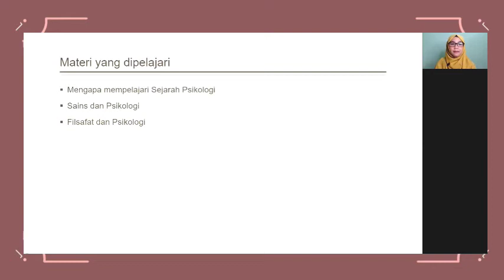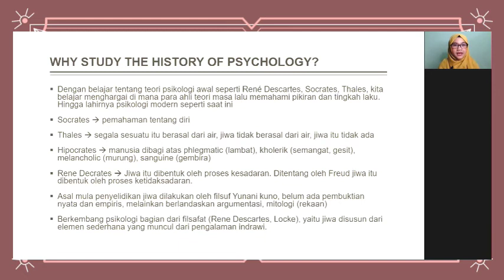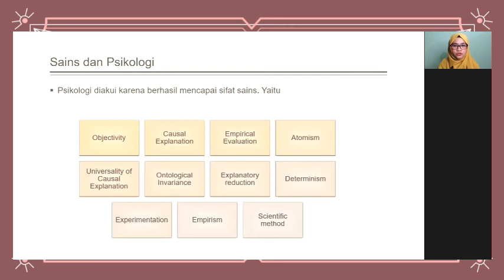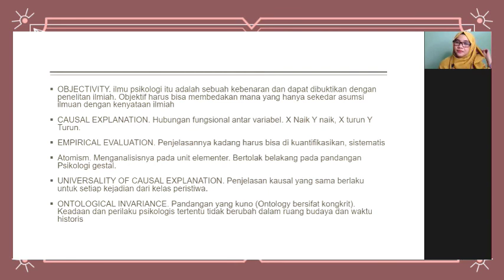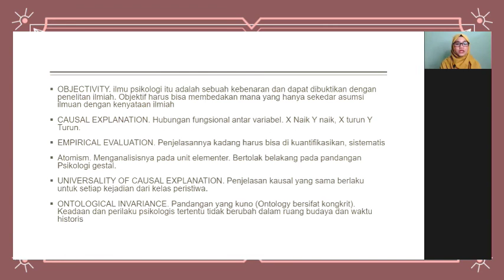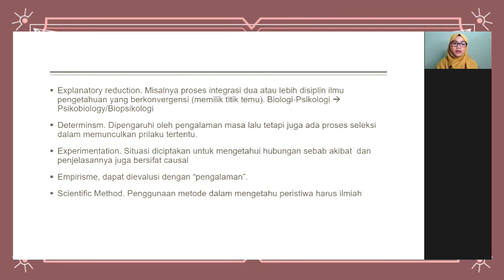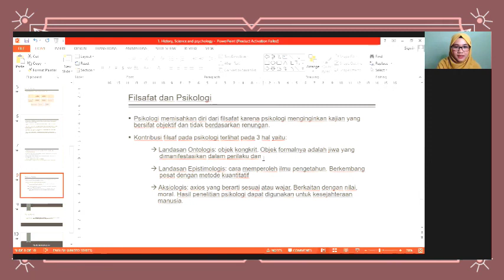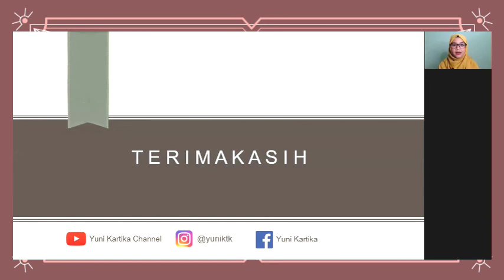Psikologi dalam Sejarah dan Kajian Sains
Ini adalah materi pertemuan kedua mata kuliah History Psychology yang diampu oleh Dosen Ibu Yuni Kartika, S.Psi., M.A

Materi kajian terdiri dari
1. Mengapa mempelajari sejarah Psikologi
2. Hubungan sains dan psikologi
3. Hubungan filsafat dan sains

Sumber :
Greenwood, J. D. (2009). A Conceptual History of Psychology (1st ed). McGraw-Hill Higher Education.

Hai! saya Yuni, seorang Sarjana Psikologi dan Master of Art dibidang Mind, Brain and Performance.
Saya sangat senang berdiskusi tentang topik yang berkaitan dengan Psikologi dan isu kesehatan mental. Di zaman serba canggih ini, selain berprofesi sebagai dosen, saya ingin berkontribusi kepada masyarakat umum lewat channel youtube.  Semoga channel ini bisa diterima dan memberi manfaat bagi banyak orang.

Salam
Yuni